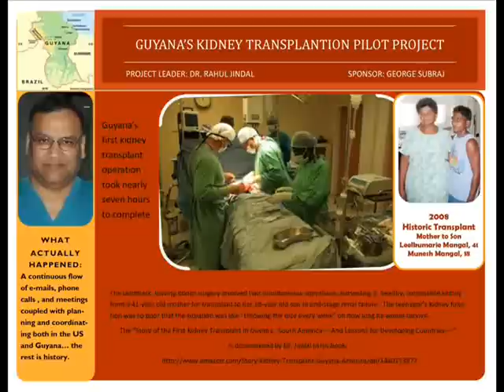Guyana's Kidney Transplantation Pilot Project.wmv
Guyana's Kidney Transplantation Pilot Project

Dr. Rahul M. Jindal, Transplant Surgeon and Clinical Professor, Walter Reed Army Medical Center & The George Washington University setup a Kidney Transplant program in Guyana, South America. He led the team that performed Guyana's first kidney transplant in 2008 which was followed by 10 more kidney transplants. Dr Jindal's team plans to perform 20 kidney transplants a

In his book The Story of the First Kidney Transplant in Guyana, South America and Lessons for Developing Countries, Dr. Jindal details the experience and discusses how other developing countries can be helped.

Dr. Jindal has significantly raised the hopes and aspirations of kidney failure patients and their quality of life, as well as the country's overall health care standard by setting up the first and only Kidney Transplant Program in Guyana, and by undertaking training for the local physicians.  He  has also teamed up with the Ministry of Health in Guyana to undertake preventative measures for hypertension and diabetes, and eventually to prevent kidney failure. There are now regular clinics in public and private to screen kidney failure patients and 23 more patients are being evaluated.
Dr Jindal and his team have shown that a very sophisticated surgical procedure that requires precise surgery and life-long follow up of anti-rejection medication can be successful in a very economically depressed country. This can be used as a template for other developing countries. The successful enterprise is the result of physicians providing free time and talent in cooperation with the government of Guyana, Guyanese-Americans, and the local physicians.
Dr Jindal's work has changed the medical landscape in Guyana. His project has not only given hope to many kidney failure patients but it has also increased the overall medical care in Guyana,  by setting up the transplant program, and training local physicians in transplantation via CME activities.  The Guyanese government traditionally funded only the eradication of communicable diseases and basic health services.  The success of renal replacement therapy has lead to a change of policy, whereby, the government of Guyana is funding short-term dialysis and long-term anti-rejection medications. In the past, patients had to raise $35,000 to undergo transplantation in India or $150,000 in the USA.

We have set up a telemedicine link up and e-mail exchanges with the local physicians in Guyana to conduct clinics in "real-time" and discuss patients on dialysis and transplantation.  We also discuss management of anti-rejection medications and give second opinion on a whole range of urological and nephrology issues.